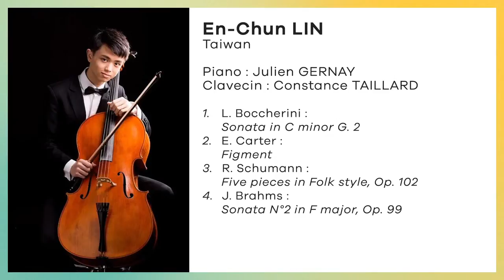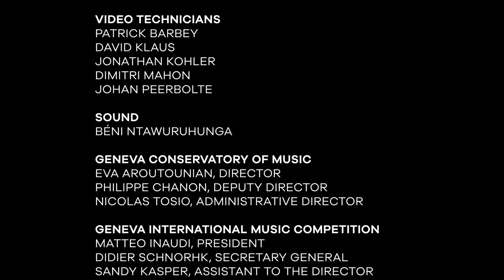75e Concours de Genève - Cello Semi-Final, Session 2 (Niederhauser, Lin)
75e CONCOURS DE GENÈVE - INTERNATIONAL MUSIC COMPETITION
CELLO 2021: SEMI-FINAL ROUND - SESSION 2
Saturday 23 Oct. | 7 PM, Salle Franz Liszt, Conservatoire de Genève

Mr Samuel NIEDERHAUSER, Switzerland, 23 years old
Piano : Shih-Yu TANG
Clavecin : Constance TAILLARD
Electronique: David POISSONNIER
- L. Boccherini: Sonata in C minor G. 2
- J. Klengel: Scherzo in D minor, Op. 6
- J. Harvey: Ricercare una melodia, for violoncello and electronics
- T. Demenga: EFEU
- S. Prokofiev: Cello Sonata in C major, Op. 119

Mr En-Chun LIN, Taiwan, 20 years old
Piano : Julien GERNAY
Clavecin : Constance TAILLARD
- E. Carter: Figment
- R. Schumann: Five pieces in Folk style, Op. 102
- J. Brahms: Sonata N°2 in F major, Op. 99

Live stream by Mediaprofil - production audiovisuelle